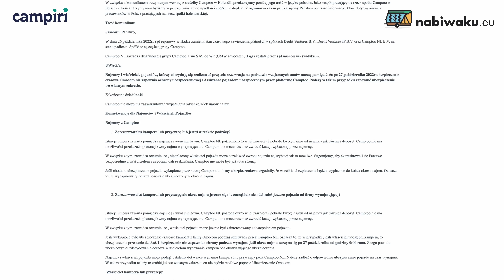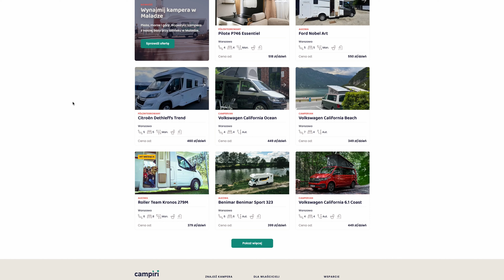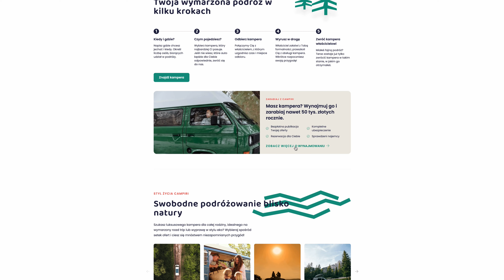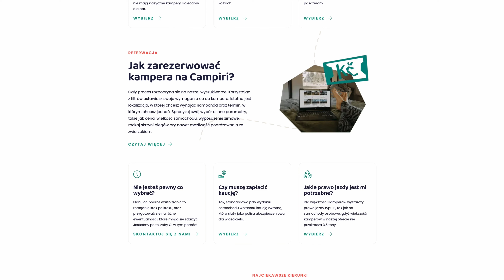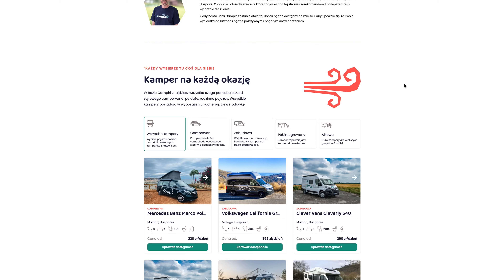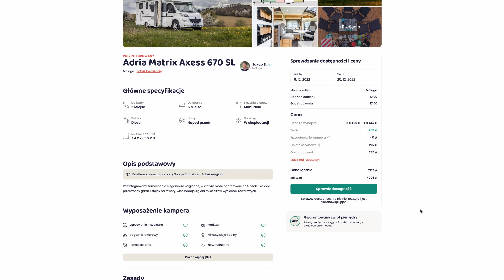CAŁA PRAWDA O CAMPIRI W POLSCE. KTO TRZYMA KASĘ?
Bardzo szerokim echem w całej Europie odbiła się informacja o upadku jednej z największych platform pośredniczących w wynajmie kamperów i przyczep kempingowych. Jej klienci, zarówno wypożyczalnie jak i wypożyczający, zostali na przysłowiowym "lodzie". Jak w tej sytuacji odnalazło się Campiri, stosunkowo młody projekt zajmujący się dokładnie tą samą tematyką? Kto, mówiąc wprost, "trzyma kasę" przy zawieraniu umów? Czy w Campiri istnieje zagrożenie związane z upadkiem? Na te i wiele innych pytań odpowiadał przed moją kamerą Piotr Ignaciuk, Head of Sales w Campiri Poland.